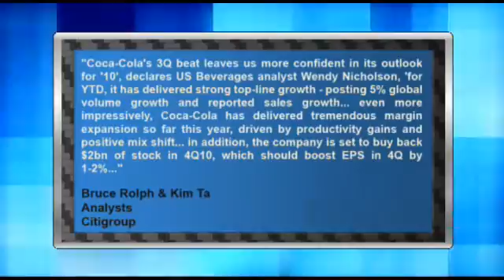Analyst Insight: Citigroup Inc. Hikes PT for Coca-Cola Co.; Rated at Buy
Citigroup Inc. (NYSE:C) raised its price target for Coca-Cola Co. (NYSE:KO) Wednesday, by $3 to $65 with a Buy rating.

Citigroup based the boost on Coca-Cola's optimistic 2010 outlook.

"Coca-Cola's 3Q beat leaves us more confident in its outlook for '10', declares US Beverages analyst Wendy Nicholson, 'for YTD, it has delivered strong top-line growth - posting 5% global volume growth and reported sales growth... even more impressively, Coca-Cola has delivered tremendous margin expansion so far this year, driven by productivity gains and positive mix shift... in addition, the company is set to buy back $2bn of stock in 4Q10, which should boost EPS in 4Q by 1-2%..." wrote Citigroup's Bruce Rolph and Kim Ta in a research note.